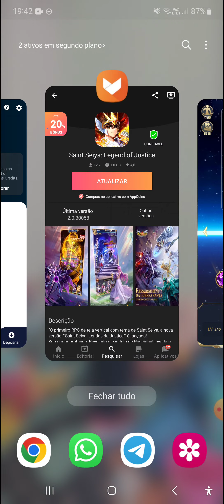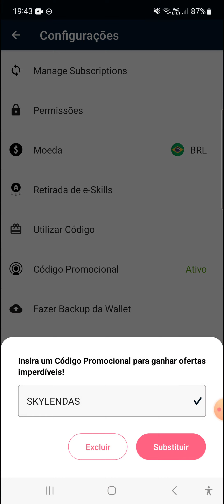⭐NOVO PERSONAGEM DE NEXT DIMENSION O CONTADOR DA MORTE EM SAINT SEIYA LENDAS DA JUSTIÇA CHINÊS!⭐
Nesse vídeo estarei falando sobre o novo personagem de next dimension o contador da morte!!! Se quiser saber mais assista o vídeo até o final para não perder nenhuma novidade!!!

Código de até 25% de bônus: SKYLENDAS